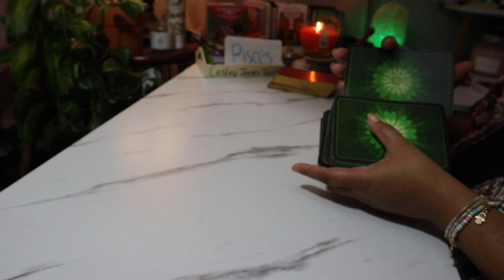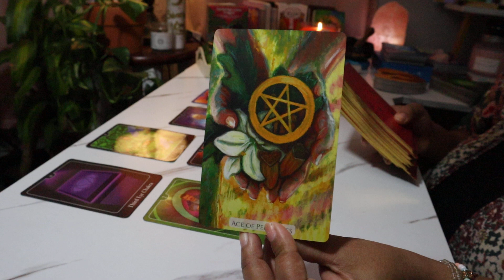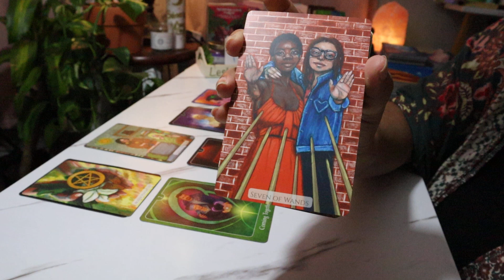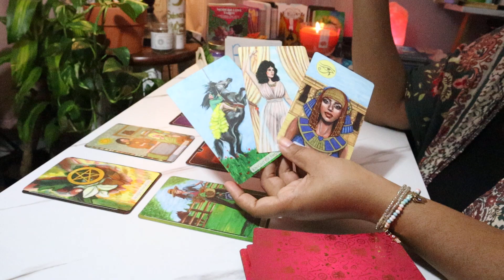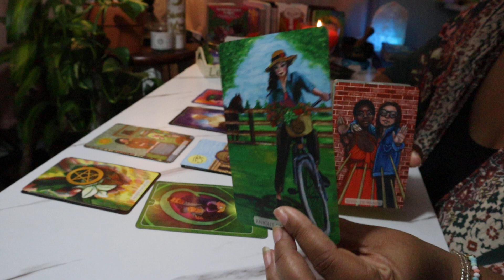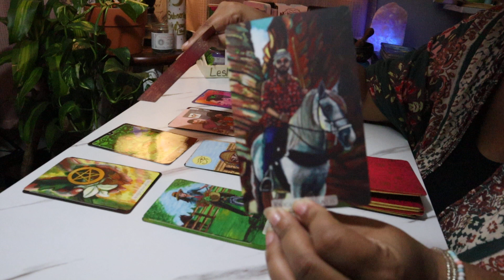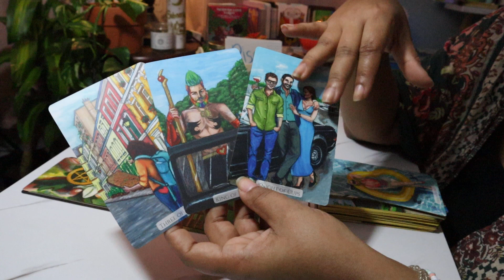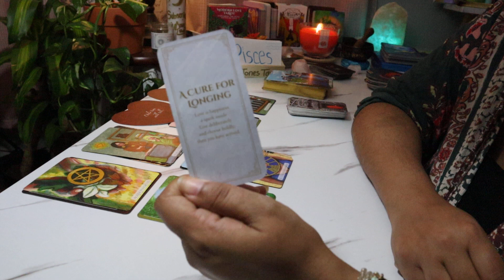Pisces April 2021 // Stop Letting This Person Play Games With You // Tarot Card Reading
$LJonesTarot

All decks that I use in each of my videos.
Gregory Scott